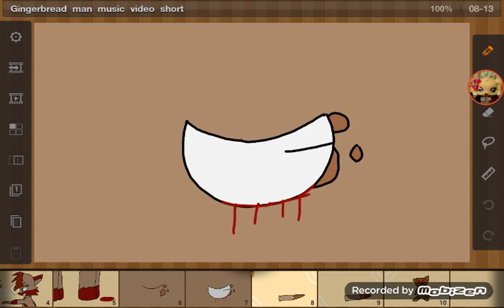Gingerbread man music video short ( for fun part 8)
Hello I'm LaLa Puppy  Rocks!!!
Me and my sis love Melanie  Martinez ' s song my favorite  is soap
Subcibe  to me and my sis for more shorts!!! ;)
Song: Gingerbread  Man
By: Melanie  Martinez
Ocs used:
1. Andy
2. Alice
3. Ginger  Cat Cookie